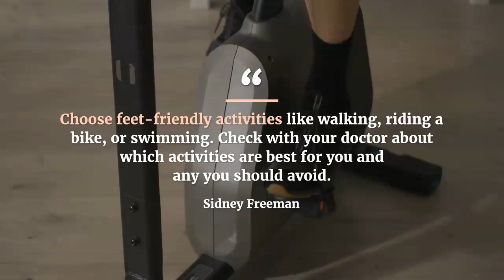Tips for Healthy Feet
Regularly check your feet and ask your doctor what else you can do to keep your feet healthy. In this video, here you can find some tips for healthy feet.